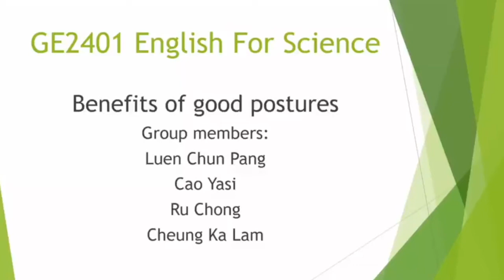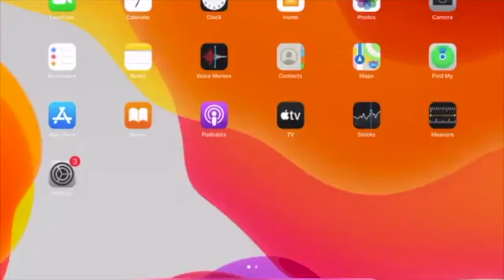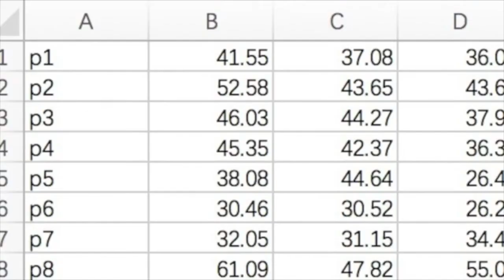benefits of good posture GE2410 T03_Cao Yasi, Ru Chong, Luen Chun Pang, Cheung Ka Lam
Do you have good posture in your life, when sitting, standing or walking?
Do you know how important the posture is?
Maybe you will learn more about posture after watching this video.
Let's get start!